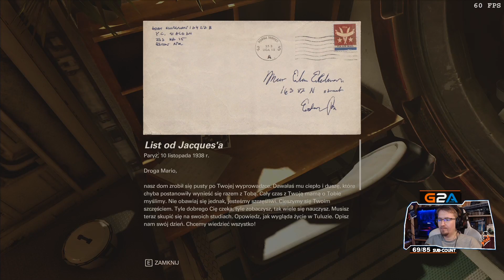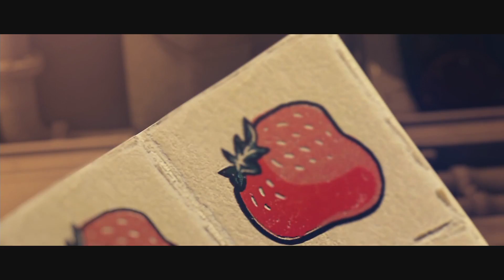Wolfenstein 2: The New Colossus [Part#3] - Infilatracja po czasie...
Z Kodem "Yuuhi" 3% CashBack.

Kolejna odsłona popularnego cyklu pierwszoosobowych strzelanin, kontynuująca wątki rozpoczęte w poprzedniej części serii. Tym razem B.J. Blazkowicz rozprawia się z nazistami na terenie okupowanych Stanów Zjednoczonych.